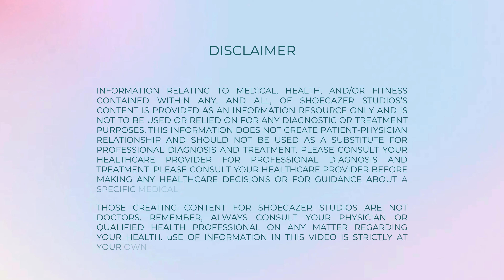EP. 07.02 10-Minute Cosmic-Inspired Yoga Flow | No Verbal Cues, No Music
This space-inspired yoga flow can help you connect with the vastness of the universe and find a sense of tranquility and expansiveness within your practice. This timeless routine is perfect for all hours of the day, morning or night, just after waking up or right before bed. This practice was made to be enjoyed by all levels and requires no props to do so. When props can be used, or alterations to the poses may be made, photographs have been included in the top right corner to demonstrate the option. There are no verbal cues or music this time. Instead, we have a single chime to signal when to switch from pose to pose. Please enjoy!

                    CHAPTERS
00:00 Introduction
00:17 Comfortable Pose (Sukhasana)
2:18 Sun Salutation (Surya Namaskar)
3:17 Crescent Moon Pose (Anjaneyasana Variation)
4:17 Crescent Moon Pose (Anjaneyasana Variation)
5:18 Half Moon Pose (Ardha Chandrasana)
5:48 Half Moon Pose (Ardha Chandrasana)
6:19 Crescent Lunge Pose (Anjaneyasana)
7:18 Crescent Lunge Pose (Anjaneyasana)
8:19 Five-Pointed Star Pose (Utthita Tadasana)
9:19 Corpse Pose (Savasana)
10:19 Outro

Those creating content for Shoegazer Studios are not doctors. Remember, always consult your physician or qualified health professional on any matters regarding your health. Use of information in this video is strictly at your own risk.